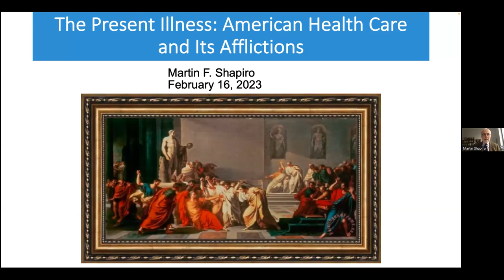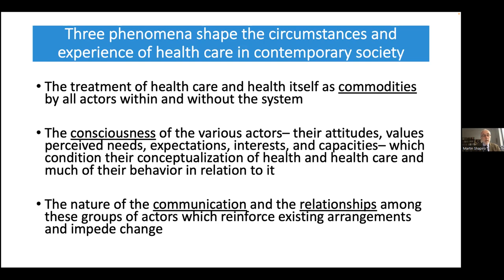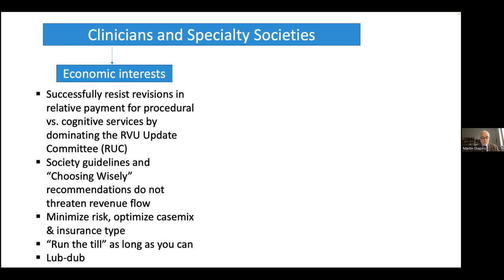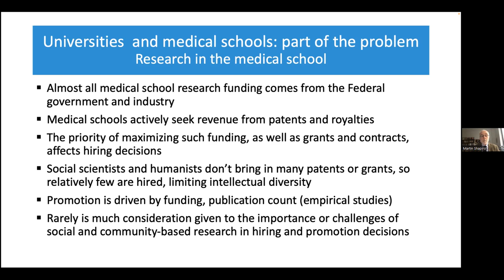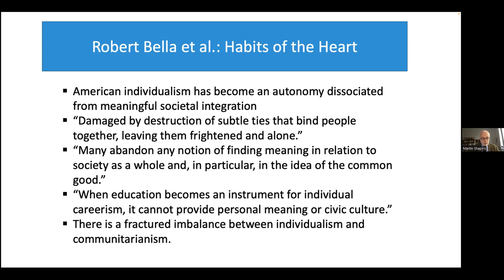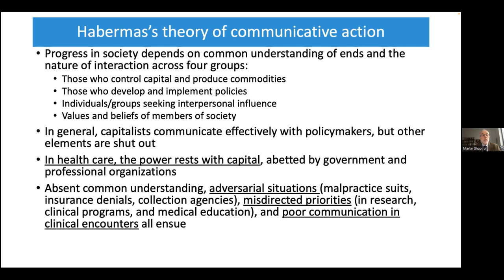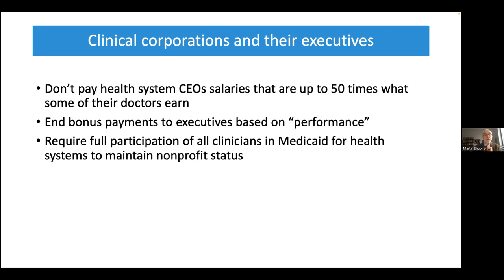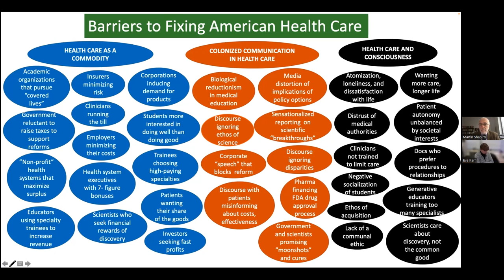The Present Illness: American Health Care and Its Afflictions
This talk by Martin F. Shapiro, M.D., Ph.D., M.P.H., was presented on February 16, 2023 by the U-M Institute for Healthcare Policy and Innovation.

Shapiro is a Professor of Medicine at Weill Cornell Medical College and a
Distinguished Professor Emeritus of Medicine and Public Health at UCLA

Description:
Why has it been so difficult to solve the problems of American health care? In exploring this question, Dr. Martin Shapiro draws on research and theory in the social sciences, humanities, health services and education as well as his own experiences. He explores this issue by examining the roles of patients and the public, clinicians and their professional organizations, medical schools and their faculty, clinical corporations, scientists and the NIH, manufacturers, insurers and investors, and of government in perpetuating the current system. He identifies commodification of health care and of life, the "consciousness" of the various actors (their values, perceived needs, interests, expectations,  and capacities) and the communication and toxic relationships among these groups as phenomena that interact to undermine progress. He concludes that, while many things can be done to achieve some improvement, broader societal change will be needed to create a health system that is humane, effective, and just.

This event includes a presentation, followed by discussion moderated by Drs. Rodney Hayward and Eve Kerr of IHPI and the Michigan Medicine Division of General Medicine.